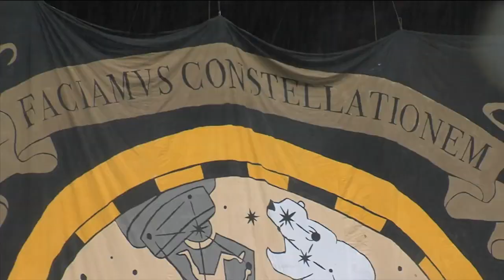Caitlin Foord | Timbers in 30 | Aug. 31, 2018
Thorns forward Caitlin Foord joins Timbers in 30 to discuss her return from injury, impressions of Portland, and the team's mentality before the regular season finale against Seattle